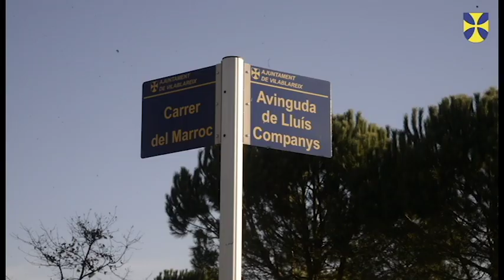Pla de mobilitat